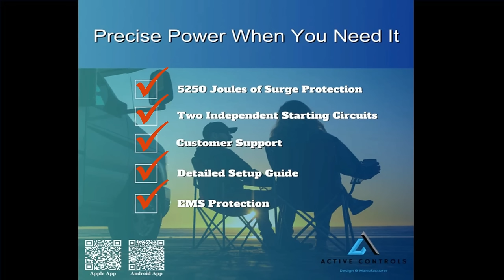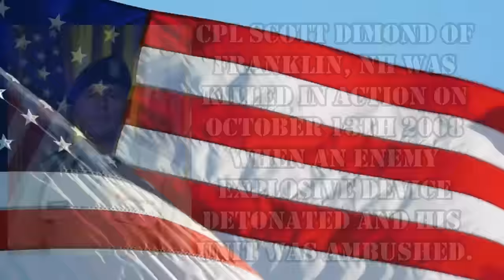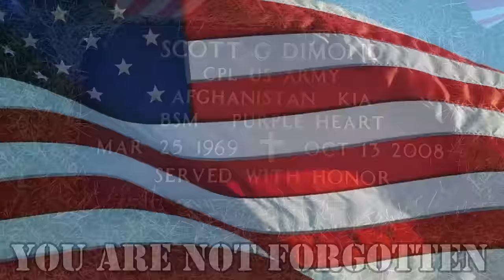Quitting RV Life Is Tough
Quitting RV Life is Tough!. way tougher than we thought and way tougher than starting the RV life. Here are some updates on our journey to come off of the road.
The Active Controls ad in this video depicts the SoftStart ActiveStart 50 AMP with surge protection. There are many other options on the website including 30 AMP, 20 AMP and "wired in" options. Active controls has a Soft start option for you no matter what your soft start needs may be.

Here is how you can help us help Veterans:
3. Donate on PayPal (100% of funds through PayPal go directly to Veterans) (Scroll down to PayPal and click on the Donate button.
4.
5.
6.

Alethea Paradis
Rich & Janice Sharp
Chris Mayers
Brett Higgins
Joyce Glover
Tim F
Ray Foor
Kirk McNamara
Ken Wise
Joe & Patty Potts
Maryanne & Fritz